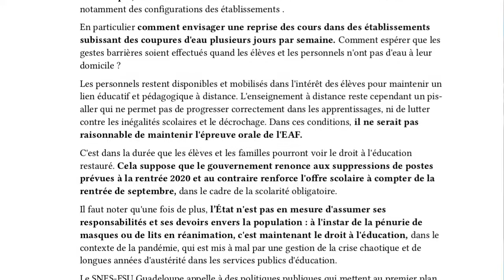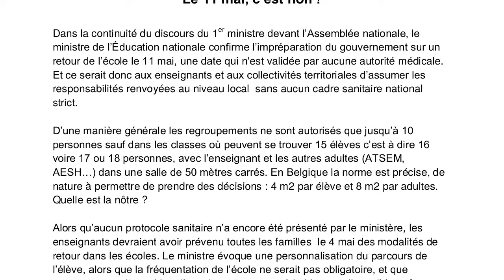L'école ne reprendra pas le 11mai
Eddy Ségur, secrétaire général de la FSU Guadeloupe, détaille les raisons pour lesquelles les établissements scolaires ne pourront rouvrir le 11 mai !